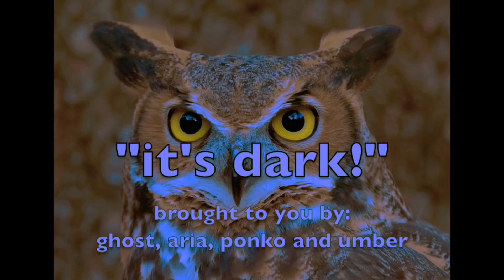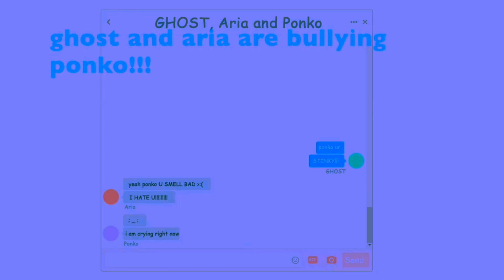Ghost - it’s dark! [Slowed & Reverb]